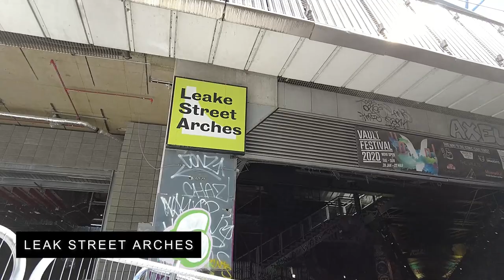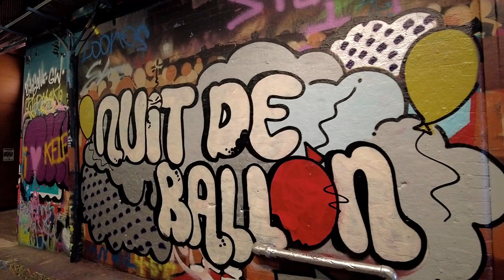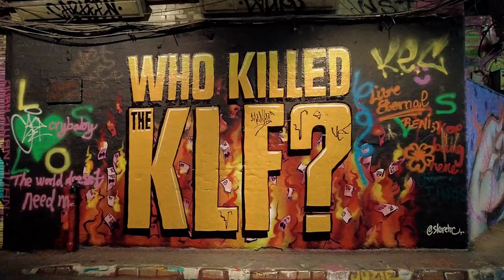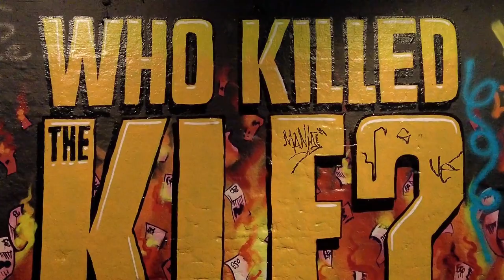Leake Street Arches | London UK | A Walking Tour (Ft. BLORANGE Design)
Join me for a walking tour of London's longest legal graffiti wall on Leake Street.

Leake Street (also known as the Banksy Tunnel) is a road tunnel in Lambeth, London where graffiti is tolerated regardless of the fact that it is against the law. The street is about 300 metres long, runs off York Road and under the platforms and tracks of Waterloo station.

CONTENTS OF THIS VIDEO:
00:00 - Intro
01:36 - Start of Walking Tour
11:43 - Clothes by BLORANGE Design

BLORANGE Design
by Megan Lucy Rogers
Etsy - BlorangeDesign

NEAREST TRAIN STATION:
Waterloo

MUSIC IN THE VIDEO:
Title:             Dance 4x
Artist:           TrackTribe